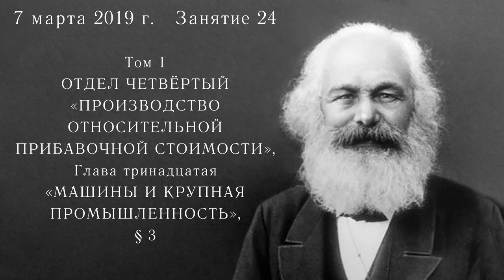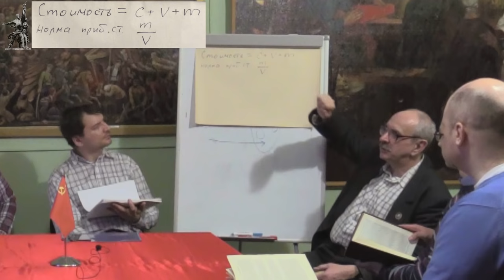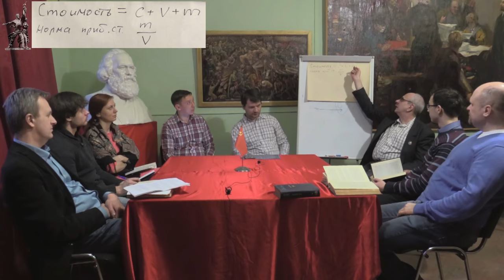Карл Маркс «Капитал». №24. Том I, глава XIII «МАШИНЫ И КРУПНАЯ ПРОМЫШЛЕННОСТЬ», § 3.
Марксистская политическая экономия. Кружок по «Капиталу» Карла Маркса. Занятие 24. Том I, Глава XIII «МАШИНЫ И КРУПНАЯ ПРОМЫШЛЕННОСТЬ», §3 «Ближайшие действия машинного производства на рабочего».
Занятие ведёт кандидат технических наук, доцент Иван Михайлович Герасимов. 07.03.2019.

Для пожертвований в Фонд Рабочей Академии:
Карта Сбербанка:
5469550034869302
Михаил Васильевич П.
Карта Альфа-банка:
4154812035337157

Веб-сайт

Сайт Дальневосточного отделения ФРА:
Сайт Нижегородской организации РПР: